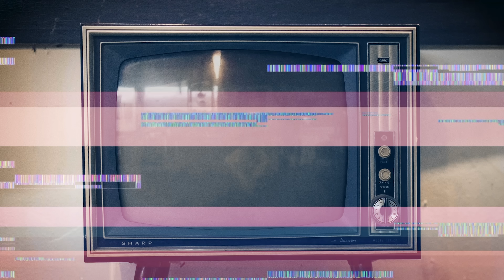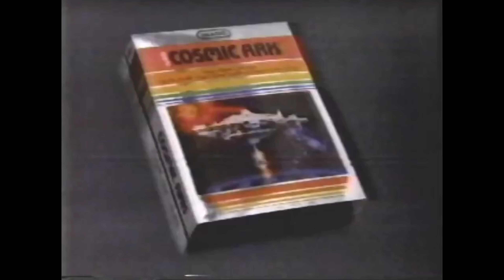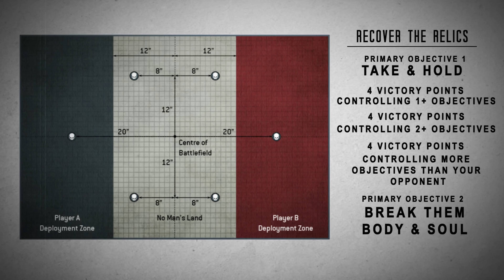THOUSAND SONS vs DEATHWATCH | Warhammer 40k Battle Report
Legends & Lore present a Warhammer 40k battle report featuring Jack's Thousand Sons vs Makka's Deathwatch Space Marines.

Timestamps:
0:00​​ - Intro
01:25 - Deathwatch List
04:42 - Thousand Sons List
06:51​ - Game Start
14:​21 - Turn 1
26:48​ - Turn 2
48:17 - Turn 3